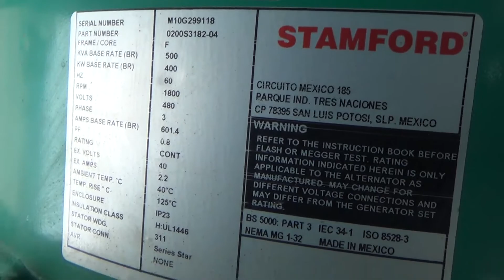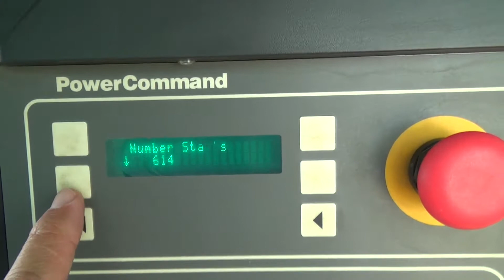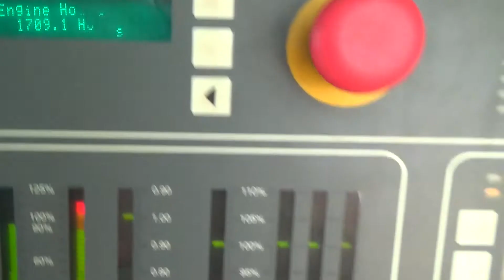2010 CUMMINS 300 KW For Sale